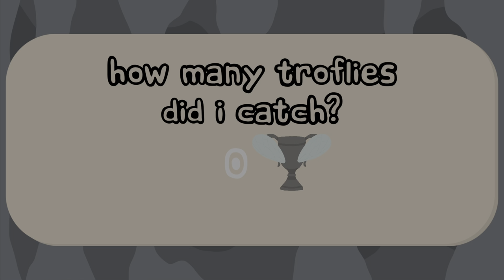THE BAT D - by Marcodrums Games Channel - FAST PLATINUM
Platino Easy , belle , indolore e cancellabile al platino 🤣by Marcodrums Games